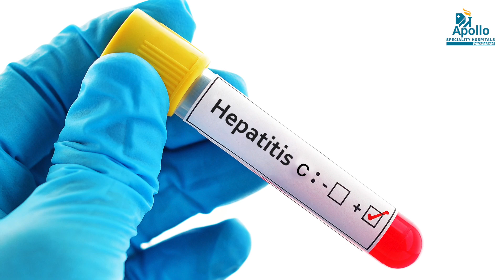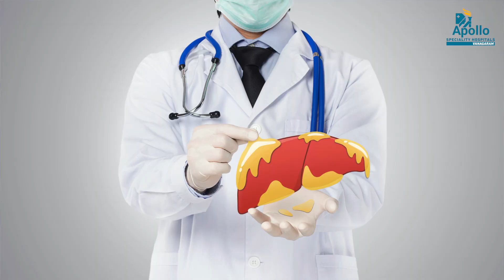Do you know what causes Liver Cancer? Find out here!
Dr Venkatesh B. S, Hepato-Biliary-Pancreatic, Laparoscopic Surgeon, Apollo Speciality Hospitals, Vanagaram, talks about several causes of liver cancer. He also explains the effectiveness of the treatment if cancer is detected early. Watch the video and be aware.